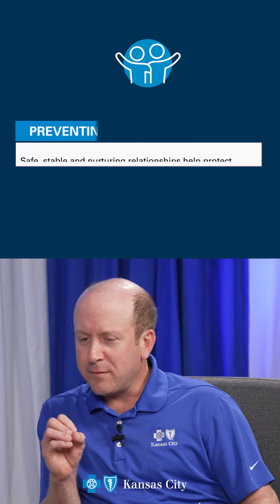Your Healthiest Life: Youth Mental Health Short 1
So many factors are colluding to impact our children's mental health in today's world. Kids need to know they have at least one caring adult who will listen to and help them -- and that starts by normalizing the conversation around youth mental health.